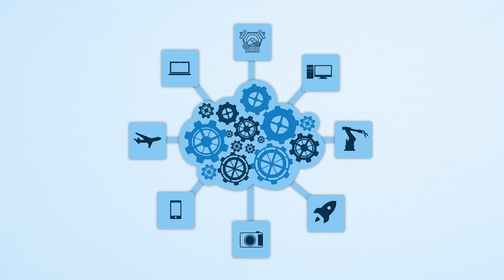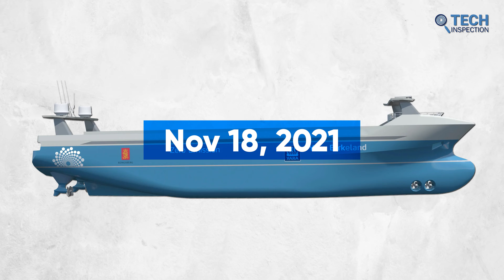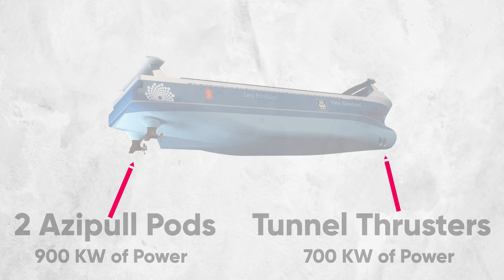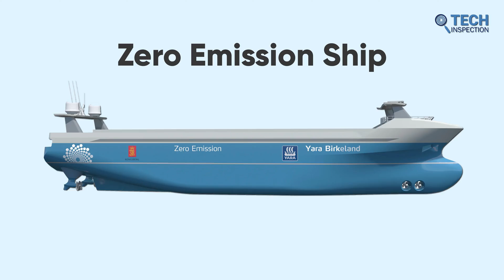Yara Birkeland Electric Container Ship Takes Maiden Voyage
Yara Birkeland, world’s first ever zero-emission and an autonomous ship made its first maiden voyage in November 2021.  Yara Birkeland is determined to move transport from road to sea, reduce noise and dust, and improve the safety of local roads' safety with zero emissions. So, let's check if Yara Brikland actually becomes able to complete its moto? And What future hold for these autonomous ships on the sea?